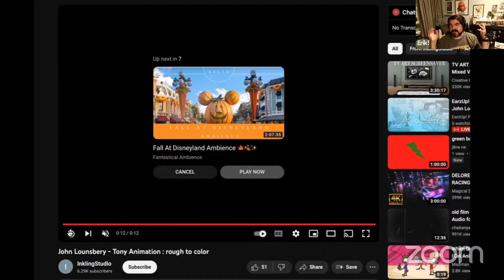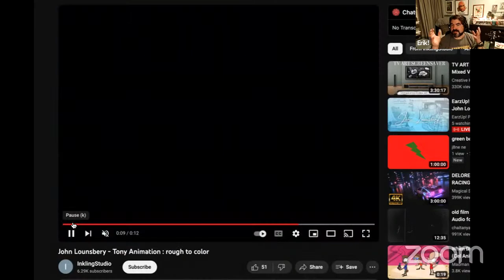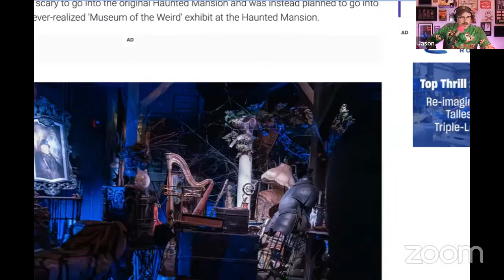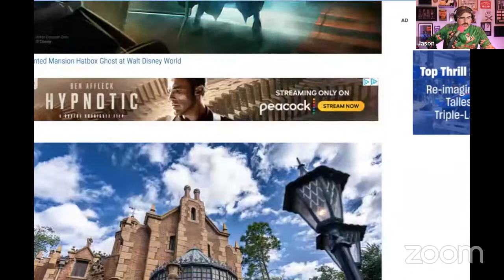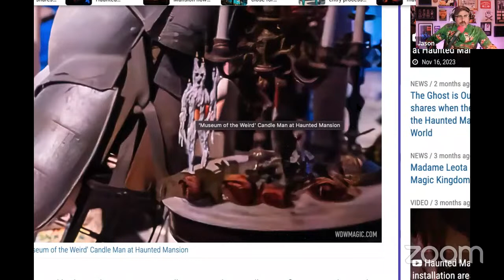EarzUp! | Walt's 9 Old Men Pt. 5: John Lounsbery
John Lounsbery was one of Walt's legendary 9 Old Men, and on today's show, Erik takes us through some of the more influential projects John worked on. If you've seen any Disney movie from about 1935 onward, you've seen some of John's work. In fact, some of the most memorable moments in Disney film history were animated by John. Then we cover some Disney News, Jason has a story to vent about, and more!